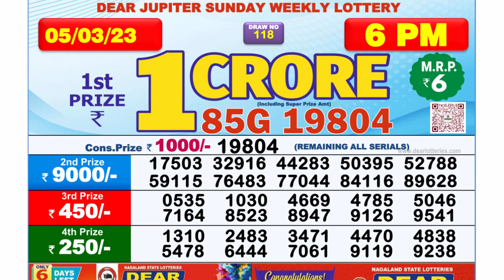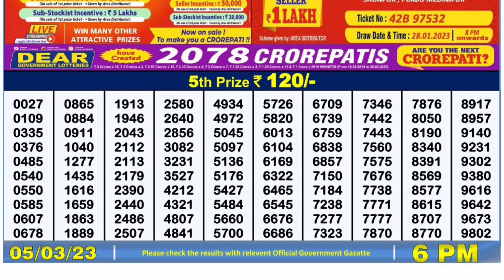Dear Lottery Sambad 6pm today 05.03.23 Nagaland State Lottery Result